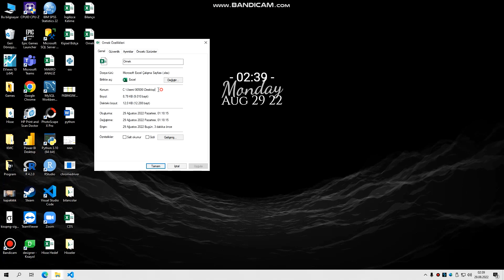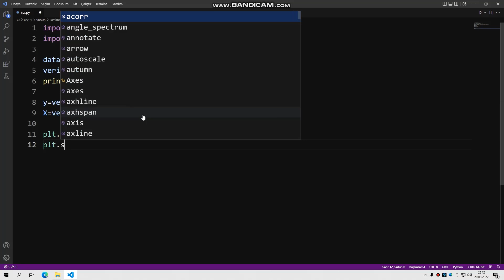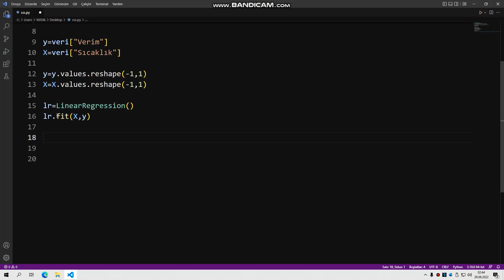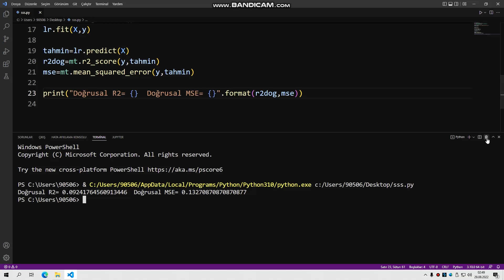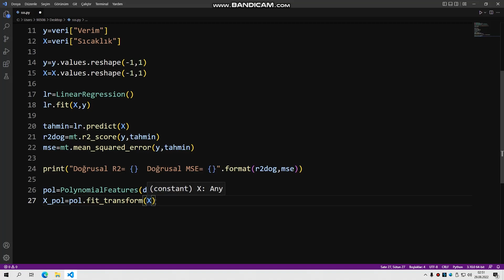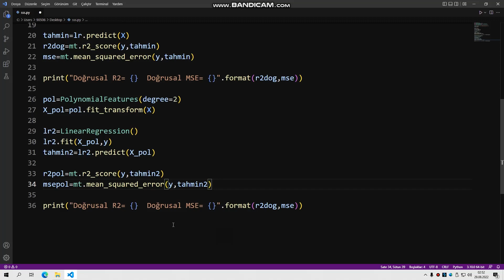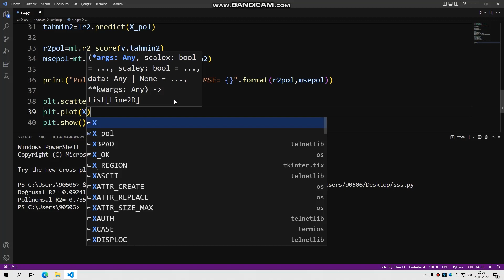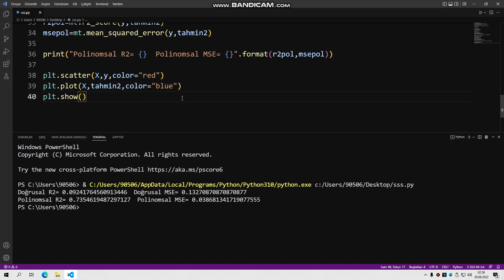Anlaşılır Ekonomi Python ile Makine Öğrenmesi-19 (Polinomal Regresyon-2)